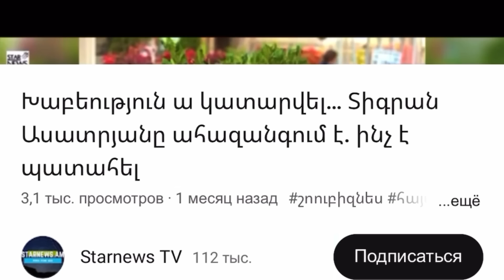Տիգրանիկս լույս աշխարհ եկավ. ծնվել է Տիգրան Ասատրյանի թոռնիկը